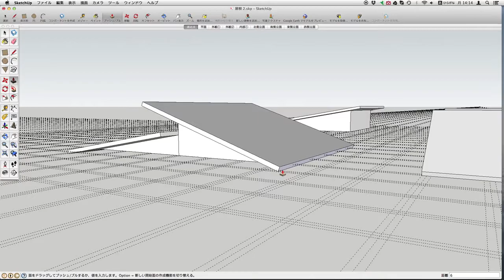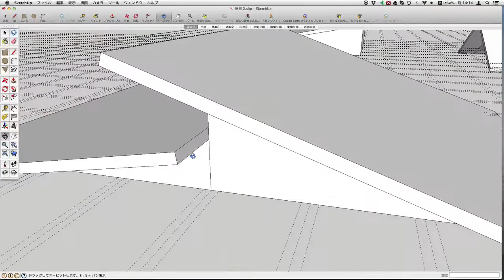SketchUp【住宅・基本操作07】変則片流れ屋根01 house, home, family, residence, building, dwelling,